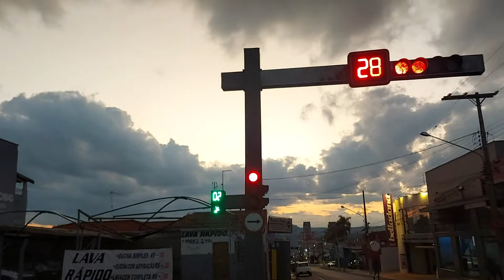Alguns momentos do céu em Pirassununga SP 21.10.2022(3)